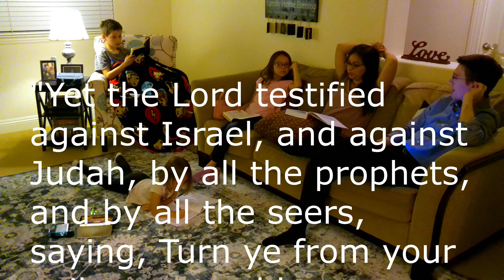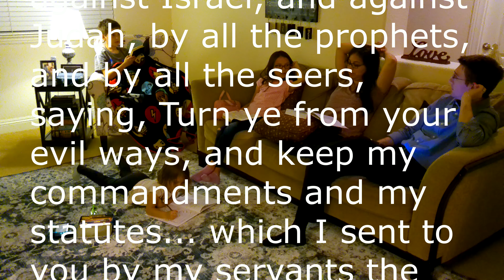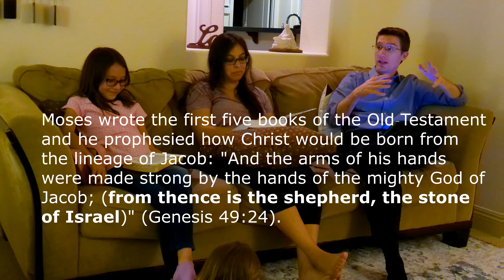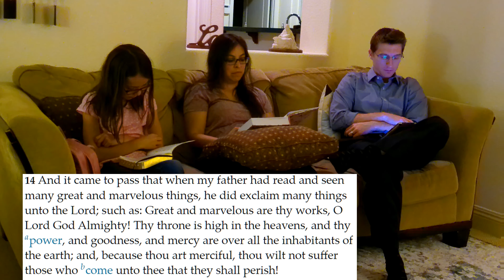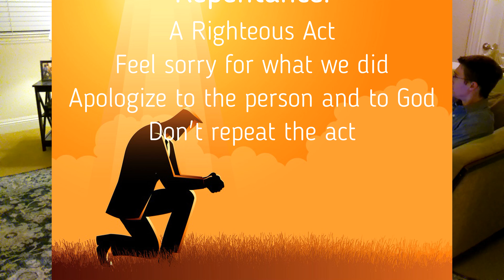Beehive Gospel Time: 1st Nephi, Chapter 1- Book of Mormon Study